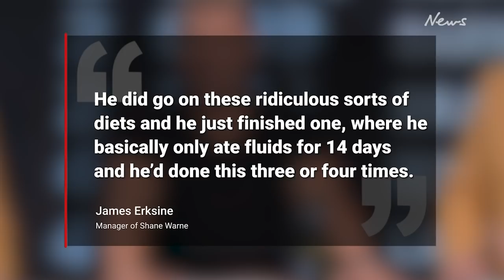Shane Warne was on ‘ridiculous’ 14-day diet before dying of suspected heart attack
Wanting to lose weight, Shane Warne had just finished an extreme two-week health kick before dying of a suffering a suspected heart attack in Thailand.